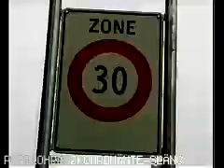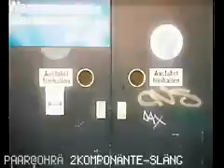Paar@Ohrä - 2komponänte slang